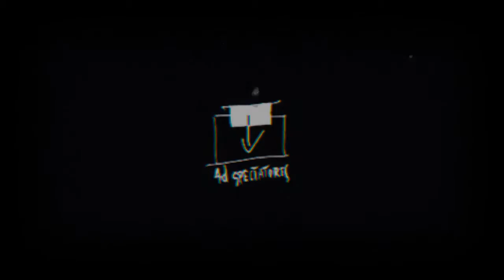Rok Diabła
reżyseria: Maciej Masztalski
scenografia i kostiumy: Ewa Beata Wodecka
obsada: Aleksandra Dytko, Lucyna Szierok, Marcin Chabowski, Łukasz Chojęta, Arkadiusz Cyran, Maciej Masztalski, Piotr Zakrzewski, Dominik Fraj

Premiera 4 lipca 2014 roku, Muzeum Narodowe, Plac Powstańców Warszawy 5

W roku 1914 na chwilę przed zamachem w Sarajewie i wybuchem Wielkiej Wojny, działy się rzeczy dziwne i zwyczajne. 4 stycznia do Luwru wróciła z Włoch skradziona Mona Lisa, tydzień później Świadkowie Jehowy dali premierę kinową „Fotodramy stworzenia” barwnej ekranizacji Biblii. Na początku marca na biegunie północnym zniknął rosyjski badacz Arktyki Gieorgij Siedow, a pięć dni później angielska sufrażystka zaatakowała nożem kuchennym obraz Velasqueza w National Gallery w Londynie. Wszystkie te wydarzenia znajdą swój koniec w niemieckim Breslau. Kiedy w budynku Zarządu Prowincji Śląskiej władze postanawiają pokazać obraz Brueghela, dwójka anarchistów postanawia wykraść płótno i oddać narodowi niderlandzkiemu. W tym samym czasie dwie będące w zaawansowanej ciąży miejscowe sufrażystki chcą potajemnie zamalować wszystkie obsceniczne elementy dzieła. W razie braku takowych elementów potną obraz nożem kuchennym w ramach walki o prawa wyborcze dla kobiet. Cała czwórka zetknie się z przedstawicielami zboru Świadków Jehowy z Trebnitz, którzy planują pokazy europejskiej wersji „Fotodramy stworzenia” w budynku Zarządu Prowincji Śląskiej. Niespodziewanie w piwnicy znajdzie się zaginiony na biegunie północnym Siedow, który jednak mimo usilnych starań wszystkich bohaterów niczego nie pamięta.

Spektakl realizowany w dawnym budynku Zarządu Prowincji Śląskiej dziś Muzeum Narodowym.